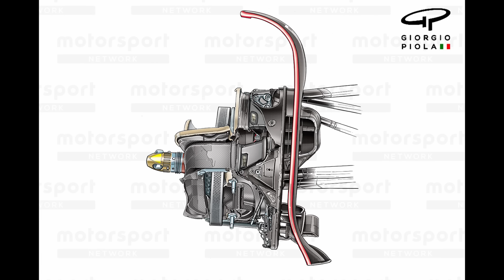RED BULL FA ESPERIMENTI sulle sospensioni anteriori - con Giorgio Piola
Nel venerdì di prove libere del GP del Canada, sulla RB20 si notano i "mirini" sistemati sulla cover in carbonio del tirante che comanda lo schema pull rod della sospensione anteriore. Questo e molto altro nel video di analisi tecnica con Franco Nugnes e Giorgio Piola.